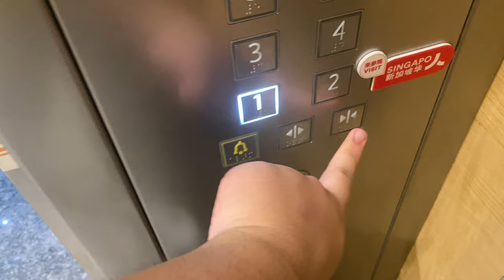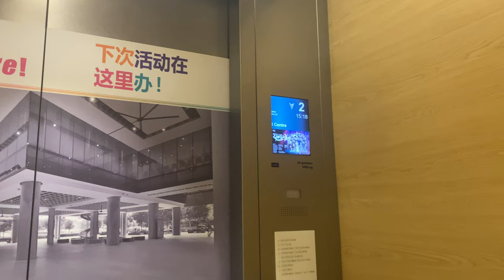KONE S MONOSPACE MRL @ SINGAPORE CHINESE CULTURAL CENTRE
Singapore has two 'Chinese Cultural Centres', one run by China called the 'China Cultural Centre', and the other run by the locals, called the 'Singapore Chinese Cultural Centre', all within a 15-minute bus ride away.

Regarding the Singaporean-run Chinese Cultural Centre, they have contracted Kone to supply their lifts and escalators, unlike the Chinese-run Chinese Cultural Centre which got Schindler to do the job instead.

This lift does not serve floor 8; that is because the theatre at level 7 takes up two floors!

Thanks @SingaporeCCC , you are about to become a lift enthusiast attraction.